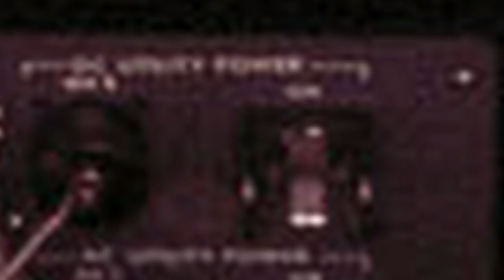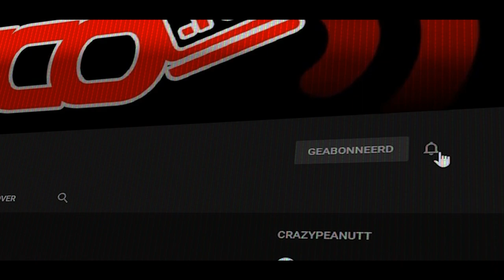OVER SYCOTV WAT GESPROKEN - Vlog 978 SycoTV